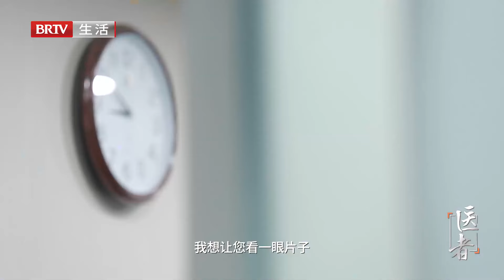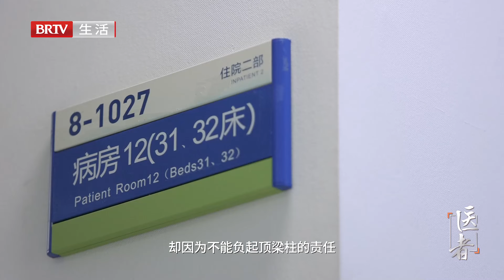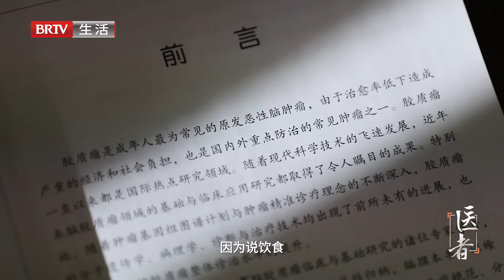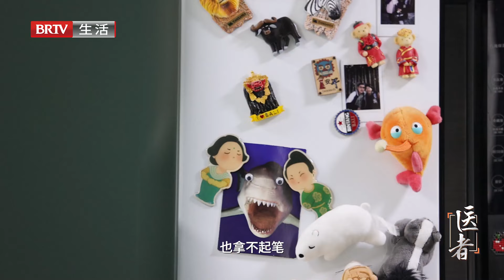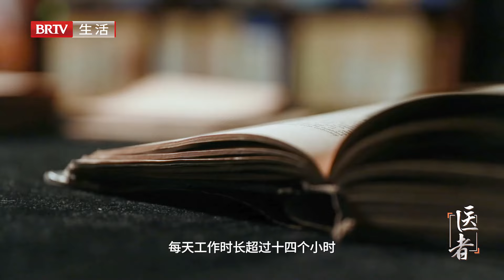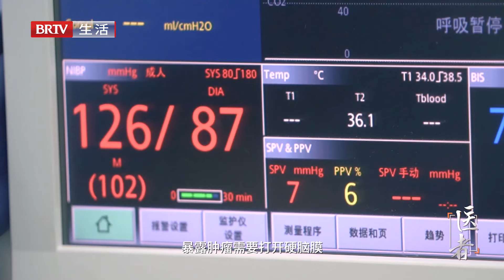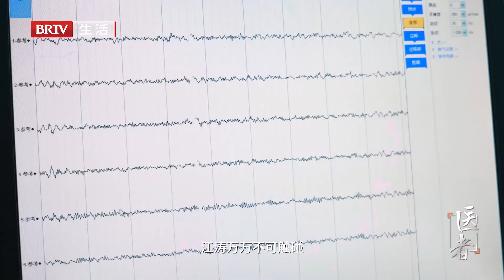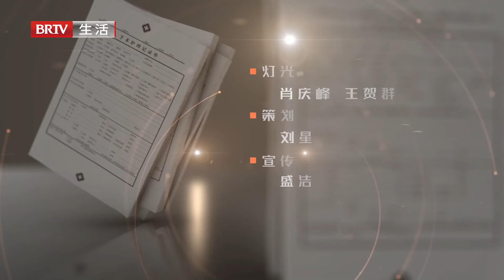美术生小伙罹患恶性脑肿瘤，半夜睡觉突然抽搐，右手几乎不能动，多次复发情况再度恶化，极大可能瘫痪……【医者】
北京卫视 医者 一档真实的医疗纪实节目，讲述了多位亲历者、数十个真实发生的故事，感受从病房到手术室的爱、勇气、奉献与智慧。